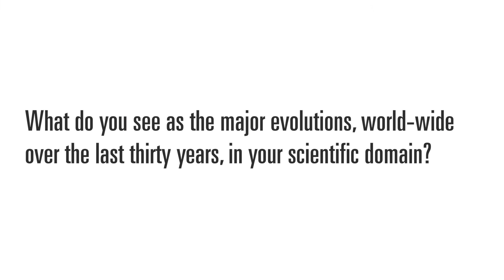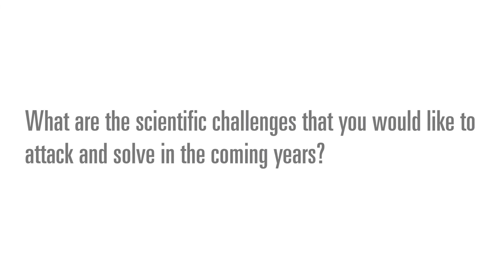Inria - Jean Antoine Désidéri (US)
Découvrez l'interview de Jean-Antoine Désidéri, directeur de recherche Inria au sein d'une équipe commune avec l'Université Nice - Sophia Antipolis, le CNRS et Laboratoire Jean-Alexandre Dieudonné, qui nous présente son domaine de recherche : algorithmes numériques et intégration de systèmes complexes multidisciplinaires régis par les EDP issues de la physique ou de l'ingénierie, son évolution depuis 30 ans, les avancées scientifiques auxquelles il a participé avec ses équipes de recherche et les futurs projets et enjeux scientifiques dans les prochaines années.